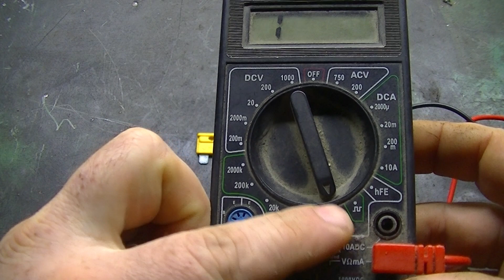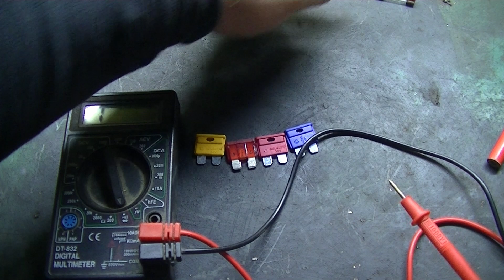Проверка предохранителя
В данном видеоролике я рассказал и показал, какие виды предохранителей существуют. Как данные предохранители можно проверить.И какими способами можно проверить предохранители.

проверкапредохранителейавтомультиметром#проверитьпредохранитель#проверкаблокапредохранителей#какпроверитьпредохранительмультиметром#какпроверитьпредохранителивмашине#какпроверитьпредохранительбезмультиметра#какпроверитьпредохранителиконтролькой#какпроверитьпредохранителивмашинемультиметром#какпроверитьпредохранительлампочкой#ютуб#youtube#сделайтесами#сделайтесамисвоимируками#легкоипросто#легкоипростосвоимируками#1НАВКЛАДКЕ"ВТРЕНДЕ"1навкладке